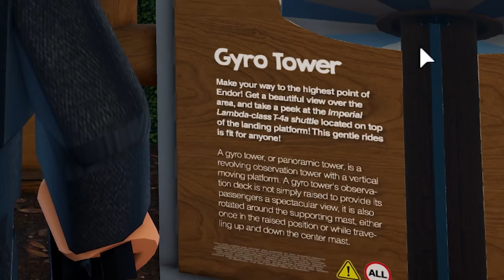I Made an ENDOR THEME PARK! - Full Tour and Showcase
Download Pocket Champs for FREE using my and get an exclusive reward. Let's conquer the leaderboard together! 🏆 (ad)

In this reveal video I'm shocasing the entirety of Endor since I recent;y finished it! Ranging from builds to rides and much more, this area is by far my most detailed project yet! I couldn't be happier with the result. Most of the iconic elements form Return of the Jedi are added, such as an AT-ST, an Imperial Shuttle, Speeder bikes and of course the Ewok village! Go with me on this journey and find out everything this park has to offer. Wanna see more?

My Roblox Star Code: ''BENJI''